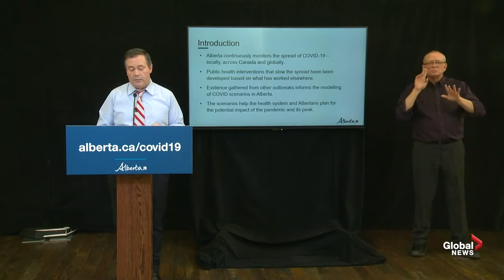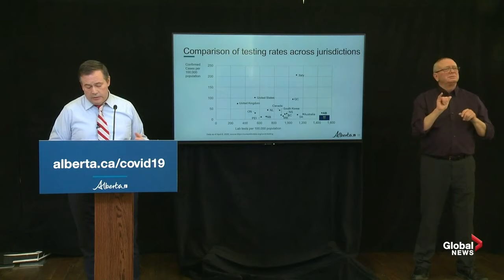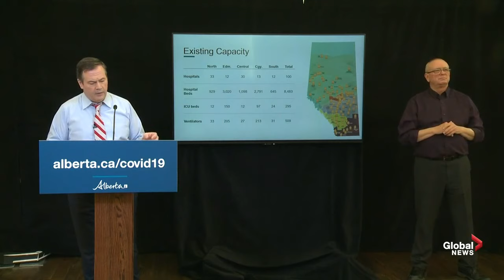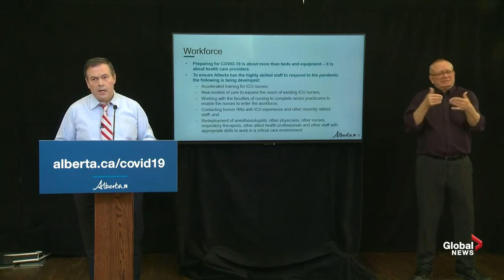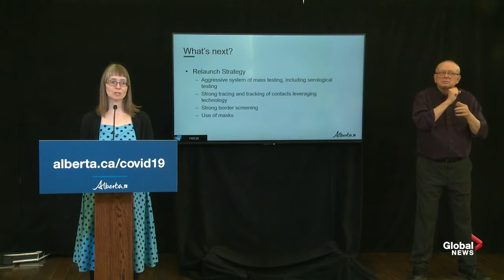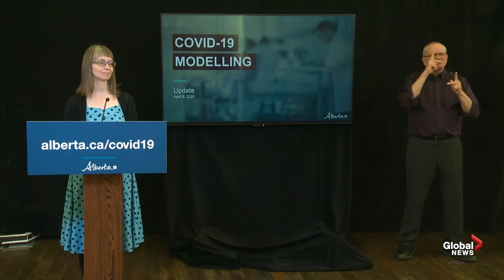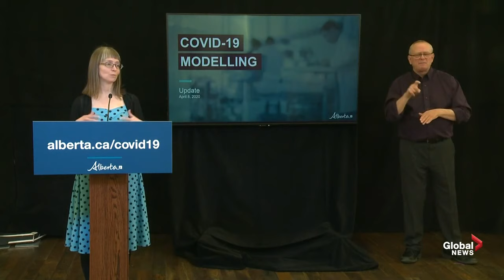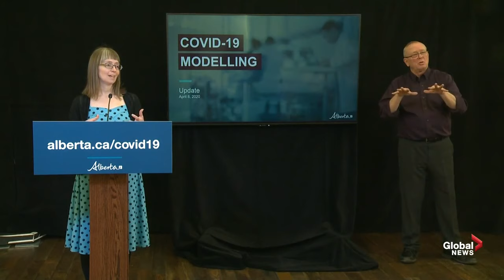Coronavirus outbreak: Alberta releases full COVID-19 projections | LIVE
Alberta Premier Jason Kenney, joined by Dr. Deena Hinshaw and AHS CEO Dr. Verna Yiu, provided a provincial update on the COVID-19 situation Wednesday, including the public release of full projections of the pandemic.

The province has modelled three scenarios: probable, elevated and extreme. Modelling is done to allow the government to anticipate and prepare for the demands on the province’s healthcare system.

The probable scenario is the one the government expects to happen, provided Albertans continue to follow chief medical officer of health Dr. Deena Hinshaw’s advice.

“The most important factor of how big or small the impact of COVID-19 is in this province is the behavior of each and every one of us,” Hinshaw said Wednesday. “If Albertans stop following public health restrictions and guidelines, we can expect to experience a higher impact than the data currently suggests.

Under the probable scenario, it is projected the virus could peak in mid-May with a total of 800,000 infections and between 400 and 3,100 deaths. Peak hospitalizations would be seen in late
May and would see between 736 and 900 people hospitalized with 220 to 244 of those needing care in the intensive care unit.